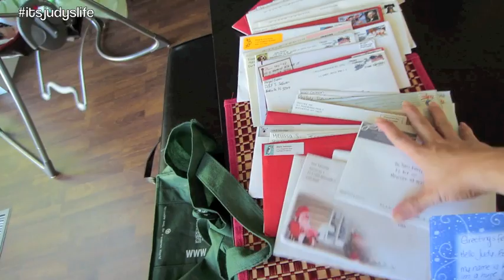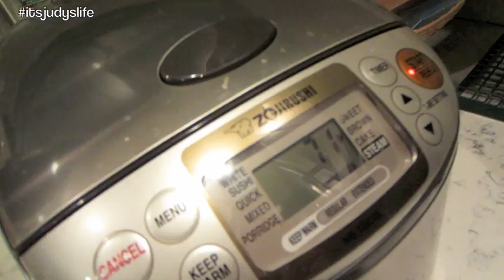REAL MEN BAKE! - January 02, 2013 - itsJudysLife Vlog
Vlog Camera We Use: